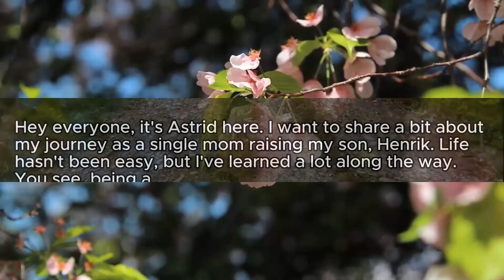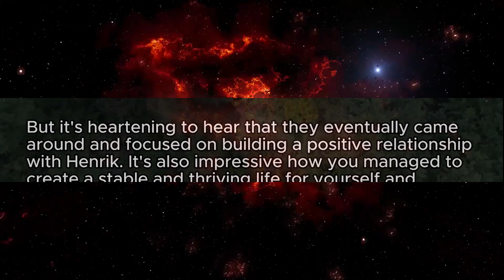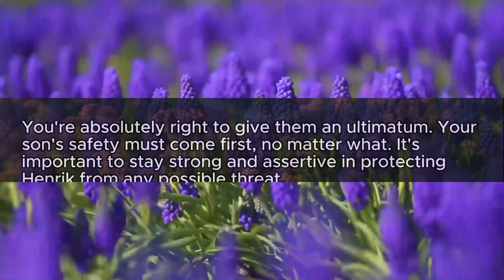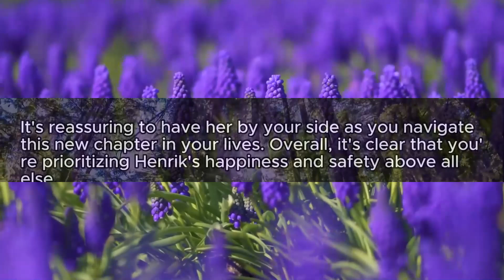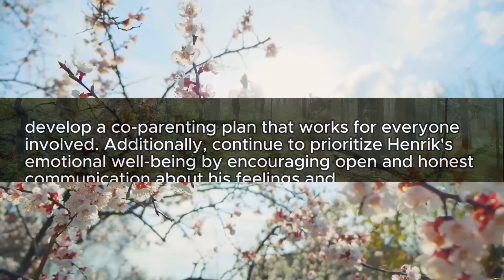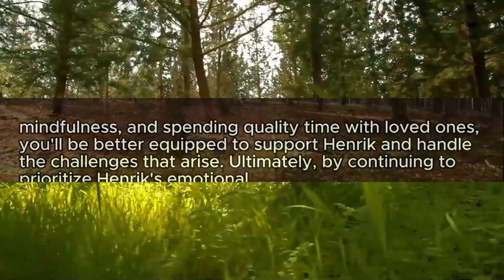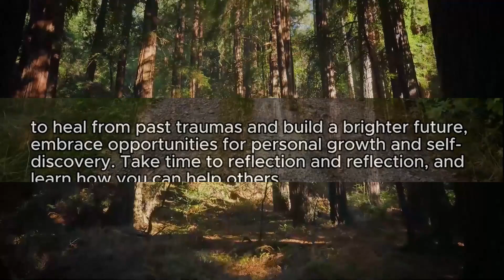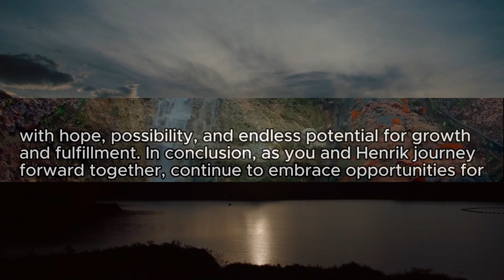My Parents Babysat While I Was Away, But What I Saw on Camera Shocked Me!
In this video, I share the unsettling experience of leaving my child in the care of my parents while I went on a work trip, only to discover something alarming on my security cameras. Watch as I recount the shocking events that unfolded and how I took action to protect my family. Prepare to be astonished by the unexpected turn of events in this gripping tale of trust, betrayal, and resilience. Don't miss out on this eye-opening story!